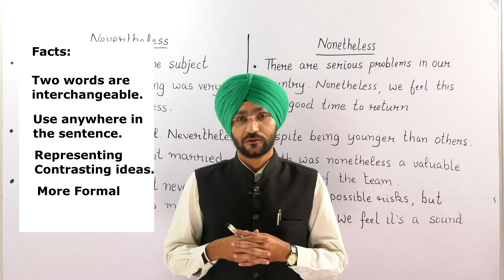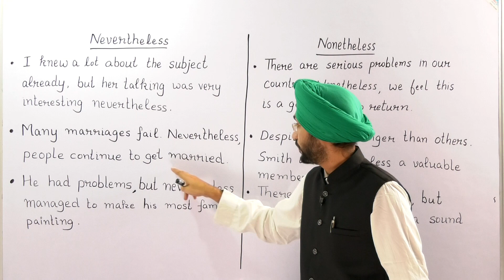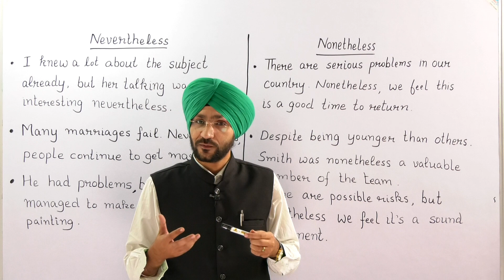IELTS Linkage Words and Phrases to score 8+ in IELTS Writing | IELTS Linking Words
What are linking words?
Linking words or Transition words are Adverbs that act as conjunctions. They are the easiest and the most effective ways to connect ideas in a sentence. Using linking words in writing makes it much appealing. Few examples are: Nevertheless, Particularly, Thus, Naturally, etc.
Why do we use linking words?
Linking words are a fantastic grammatical as well as a stylistic tool to make your writing sing! Here are a few functions of linking words:
Linking words are essential to make your writing clear.
Provide cohesion to the writing.
Illustrate how the clauses/ parts of the text are related to each other.
Add extra information to the main point, like contrast, emphasis or a list of examples.
They help express purpose and opinion.

Want us to keep producing more fresh lessons? Like us and spread the word!